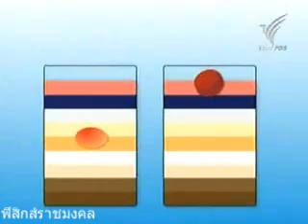ใครจะลอยใครจะจม